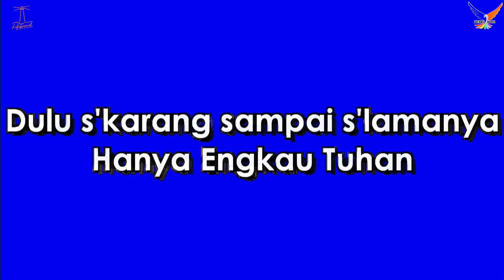LIFEGUARD YOUTH COMMUNITY | JUMAT 21 JANUARI 2022